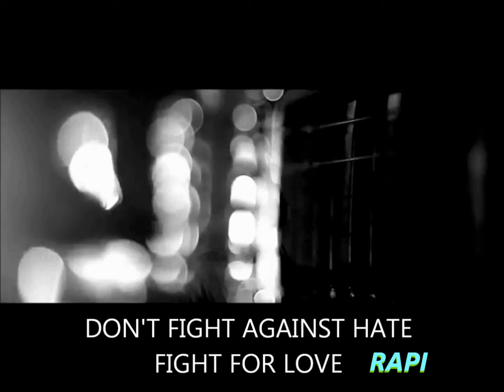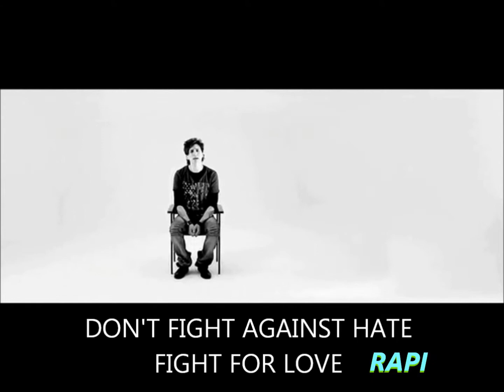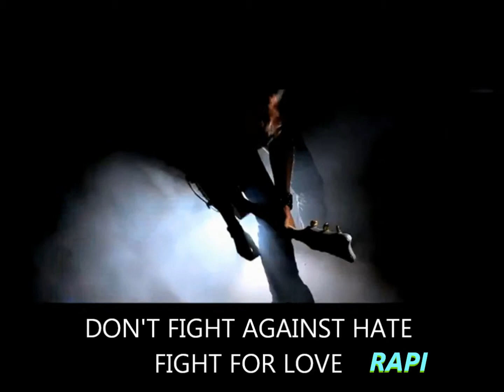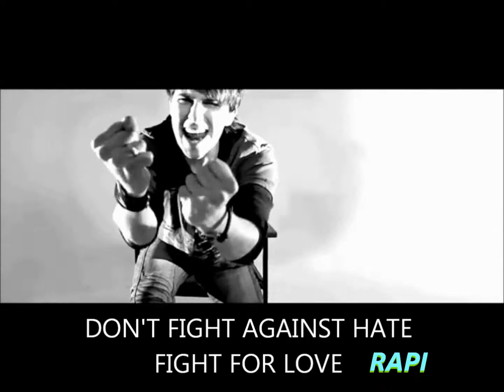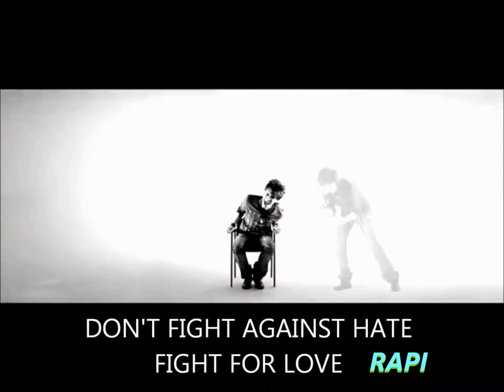STAY WITH ME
They say you never forget your first love i know i never will as my first love was killed by a hit and run driver after a years worth of heartache and bitterness i found myself forgetting what he looked like it was then i knew we shouldn't fight against hate rather we should fight for love this video was made for me to get closer i was 15 at the time i did it i played all the instruments funny thing the video took longer than doing the audio but it was a good emotional workout R. I. P Robin